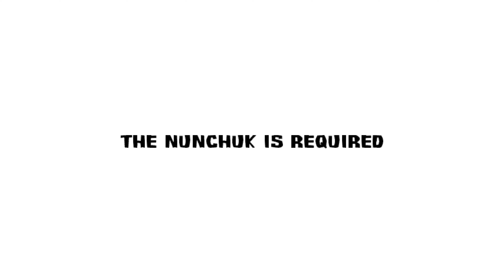Survivor (4K / 2160p) | Dolphin Emulator 5.0-21303 | Nintendo Wii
Survivor for the Nintendo Wii gameplay on Windows 10 PC via the Dolphin 5.0 (dev build 21303) in 4K / UHD / 2160p / 30 FPS.

PC SPECS: AMD Ryzen 7 5700G CPU, NVIDIA RTX 3060 GPU, 32GB DDR4 RAM